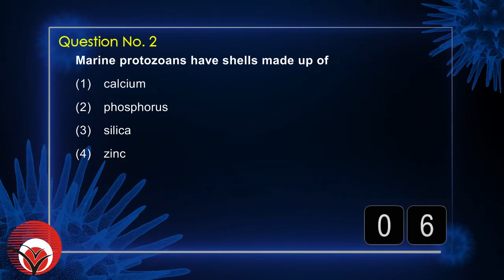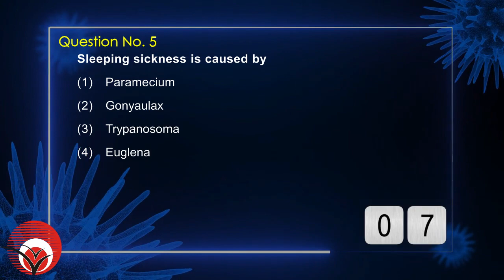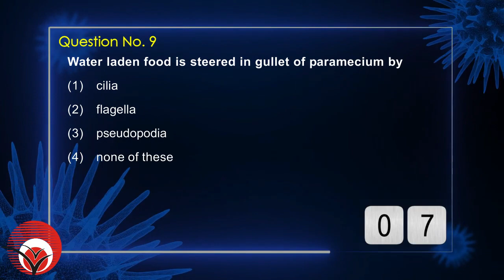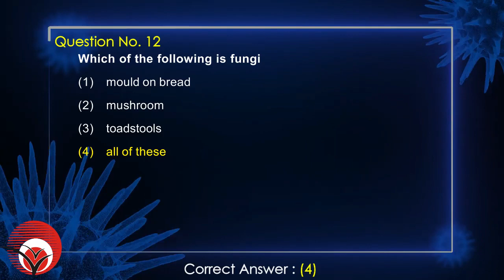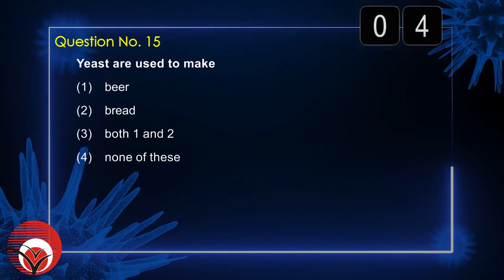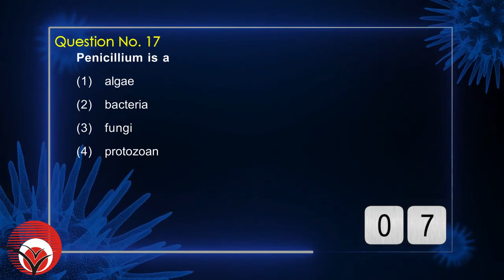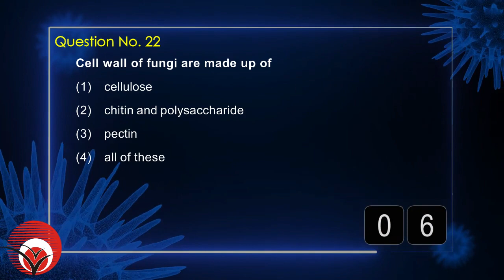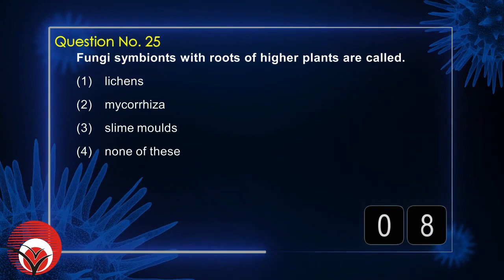BIOLOGY | Self Assessment-100 | CLASS XI NCERT UNIT-I | CHAPTER-2 | Biological Classification